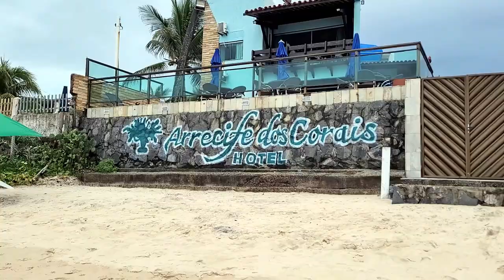Hotel Arrecife dos Corais em Cabo de Santo Agostinho | Pernambuco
✅ Hoje tem dica de hospedagem aqui no canal. Estamos em Cabo de Santo Agostinho - Pernambuco!

Ficamos hospedados no Hotel Arrecife dos Corais.

Vem conhecer esse hotel com a gente!

Forte abraço!

Abraços,
Márcio Rodrigo